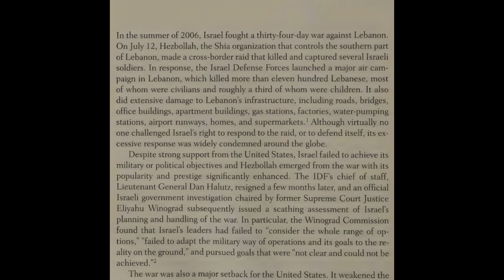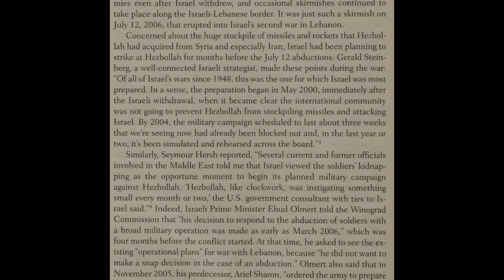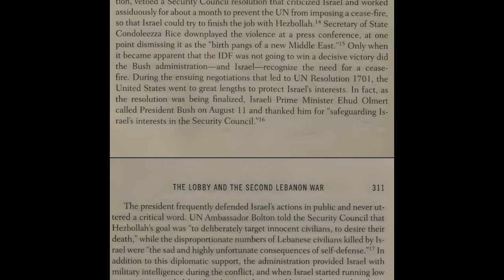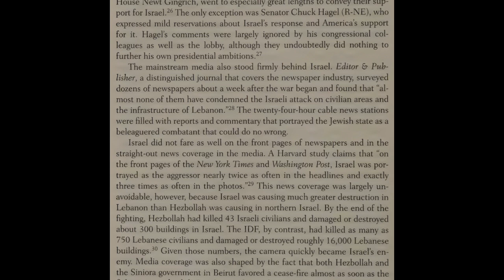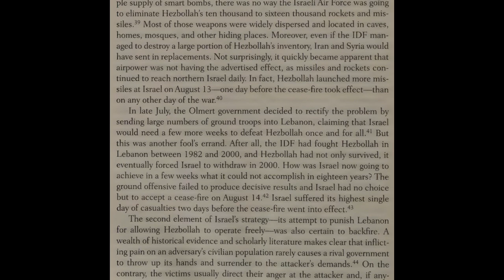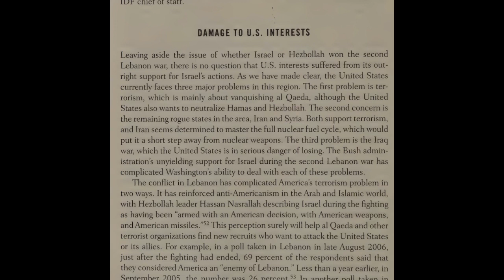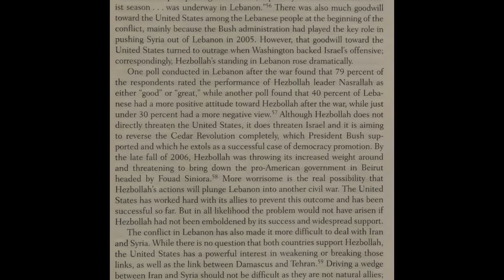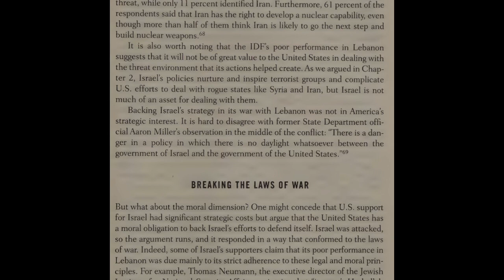How Joe Biden Became America’s Top Israel Hawk | A Highly Recommended Book on Palestine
The Debrief
video center
Joy Reid
biden administration
biden gaza
tariq habash
department of education
palestinian american
Geopolitics
Society
University
Debates
Debating
Interview
Naomi Wolf
Israel
Gaza
Palestine
West Bank
feminism
Oxford Union
USA
US
israel
lobbists
middle eastern conflict
Stephen Walt
Bruce Riedel
CIS
MIT
Center for International Studies
Starr Forum
Israel
Lobby
US Foreign Policy
middle east eye
mee, mee news
news, middle east eye news
Joe biden
joe biden israel
president joe biden
biden israel
isaac herzog
israel, usa, us
invent israel
middle east eye
settlers
Israeli settler
Israeli settlers, Israel, Palestine
West Bank
الشيخ جراح
al aqsa
فلسطين
breaking news
al aqsa mosque
القدس
غزه
tel aviv
فتح
حماس
joe biden
biden
us politics
us president
united states
aipac
جو بايدن
Israeli Prime Minister Benjamin Netanyahu
Israeli army
Joe Biden